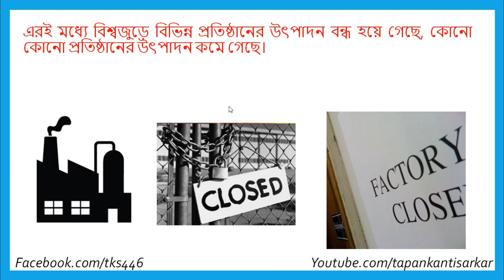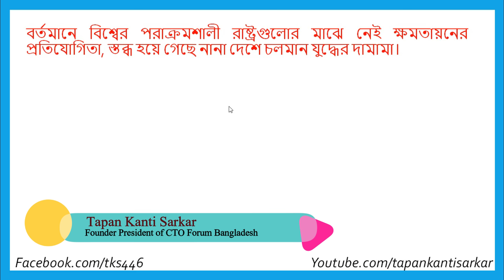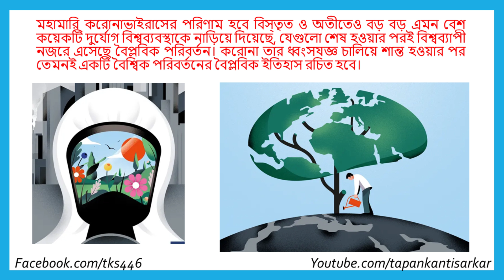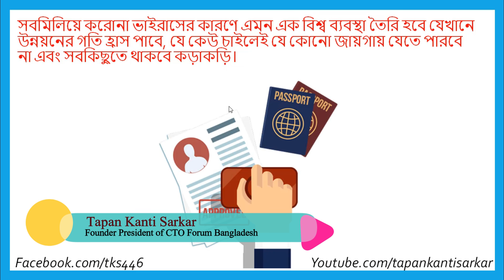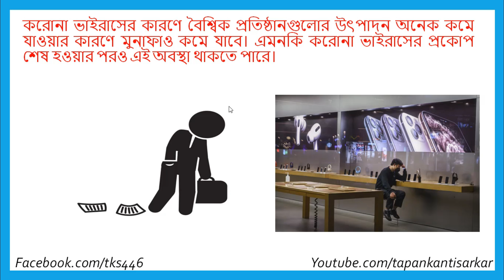করোনা ভাইরাস পরবর্তী বিশ্ব। World After Corona Virus pendemic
আমি করোনা বিশেষজ্ঞ নই, কিন্তু তথ্যপ্রযুক্তি কিভাবে করোনা প্রতিরোধক ভুমিকা রখতে পারে সেই ব্যাপারে চিন্তা করছি। আজ করোনা পরবর্তী বিশ্বরূপ কি হতে তানিয়ে বিশ্বের বিভিন্ন দেশের বিশ্লেষকদের মতামত তুলে ধরবো।